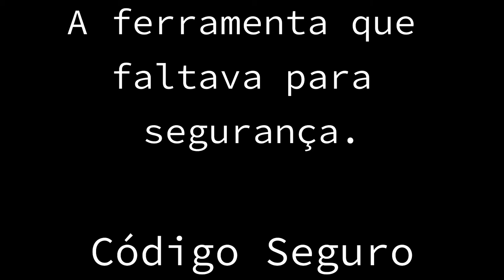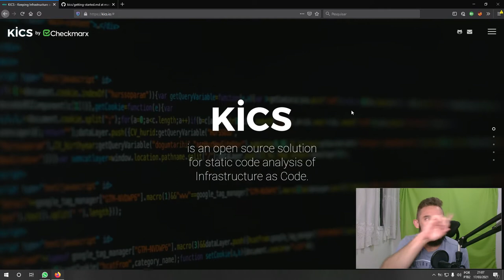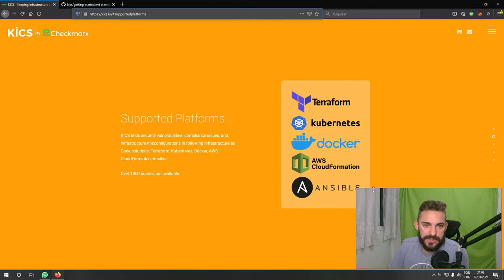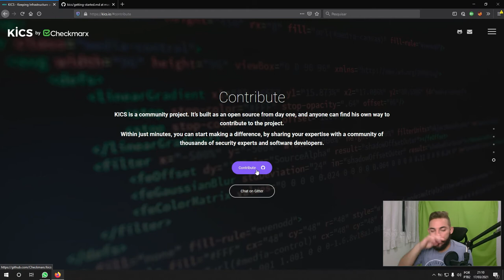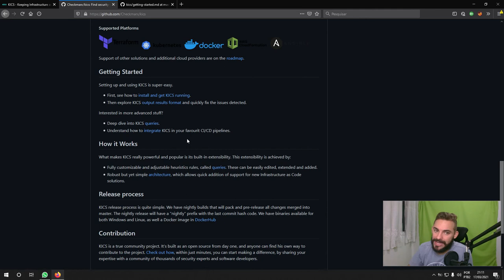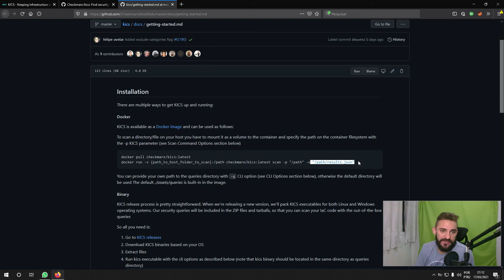A ferramenta que faltava para segurança. Código Seguro #041 | Cássio B. Pereira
Já falei sobre IaC por aqui, mas faltava uma ferramenta descente para garantir a nossa segurança de fato, quando se trata de Infrastructure as code não é? Não falta mais!

Um conteúdo novo e rico em experiência pra você que deseja saber mais da área de Tecnologia da Informação TI e sobre a área da Segurança da Informação infoSec e também do mundo acadêmico educação.